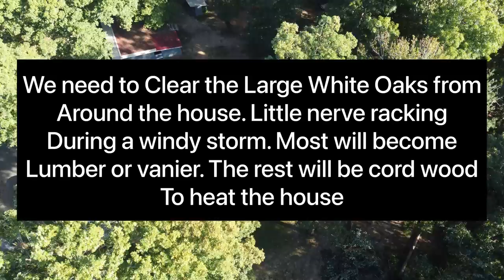Felling Trees on the Homestead. DJI Mini 2 drone footage and GoPro 10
We have many very large Oak trees around the house. When the wind blows hard, it is a little nerve racking as they sway in the wind. Many of these large Oaks are well over 100 feet tall.
Put an add on Craigslist for Free sawmill lumber and or cord wood if you take them down. Matt arrived with his tractor, saw and insurance policy and he went at it. Good man and a great tree cutter. Drops them with in a foot of where he said they would go.